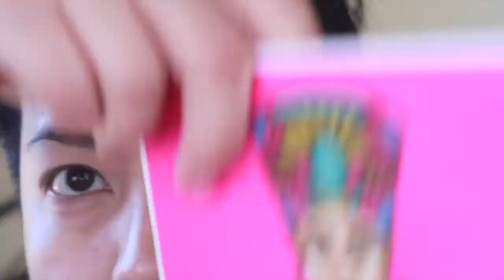Life Update + Juvia's Place Zulu Palette